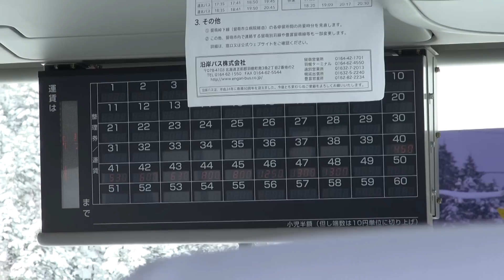沿岸バス アナウンス 旭川駅前～留萌行き「幌糠」[留萌市]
時期：2013年2月下旬。留萌旭川線の快速便です。
「お降りの方はお知らせ願います」が無いと変な気分です・・。
0:25 国道233号・幌糠IC交点